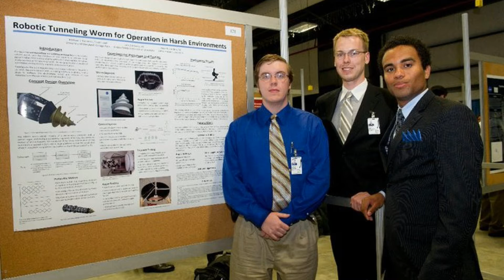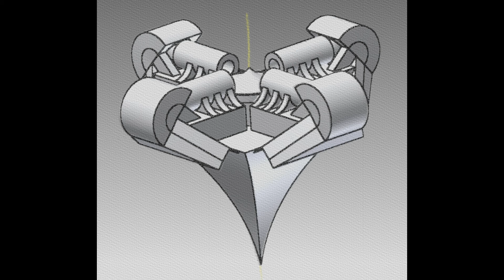Interview with CEO of Sol-X, Blaze Sanders (Part 1)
I got a great chance to talk with Blaze Sanders, the CEO of Sol-X and Lead project manager for the Jurban Team competing in the Google Lunar X-Prize.